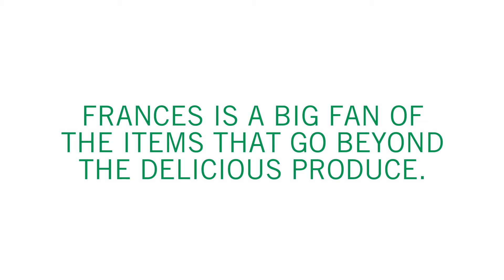Thanksgiving Preorder Favorites!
Our prepared bundles and Holiday Preorders are perfect for taking the stress out of your family gatherings. Listen to what Francis has to say about the convenience of our online farmers market!